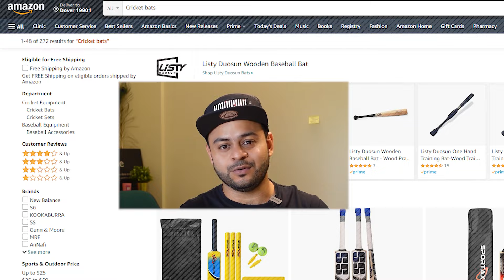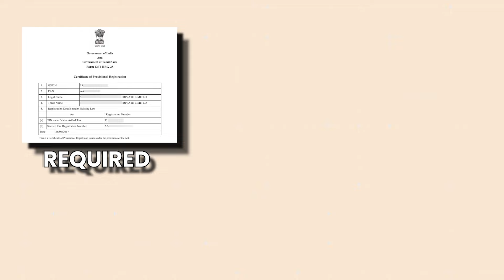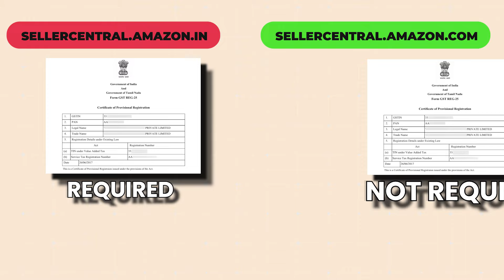How to Sell on Amazon without a GST Number ? | Online Selling without GSTIN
In this Video, We talk about how can you sell on Amazon without GST

🔰 Offers & Discounts
Save INR 45000 on Helium 10 Platinum Plan. Please email for offer.

✍️  Who is Indiamaan Rish ? A bit about me -

I started my Ecommerce journey back in 2013, while I was pursuing my graduation at BITS Pilani (Dubai). Back then, it was pretty easy to set up a store and get started. From 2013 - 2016 I drop-shipped products on Amazon from India to the USA.

Later in 2017, I launched my first Private Label product which was a kids toy.

The launch went super well and I scaled this product to a $100k Revenue in about 15 months.

Finally, because of the growth of my Ecommerce business I was able to quit my JOB on 31 Dec 2018.

In 2021, I launched a new brand with its manufacturing rooted in India. Currently I am working on this and aiming to scale this up over the next 2 years to a $1 Million mark.

Alongside running my business, I am on a mission to educate like minded people like myself through this channel so that more and more people learn through my experiences and start their own businesses.

My mission is to build a D2C incubator in India which can mentor, provide resources and invest in early stage startups and entrepreneurs who are trying to take India to a global stage.